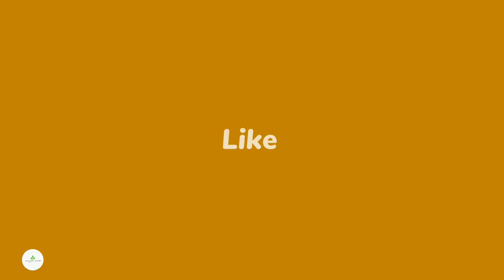Polypedates megacephalus // Frog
Edit- ME
Voice- Partner + me

Natural World
Nature Video
Insect Video Time-lapse
ant nest
red wood ant